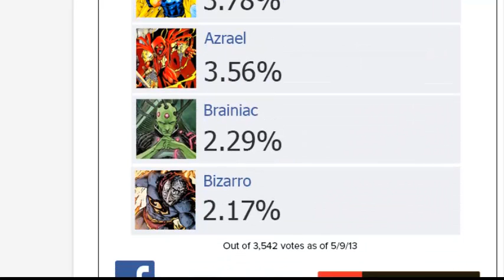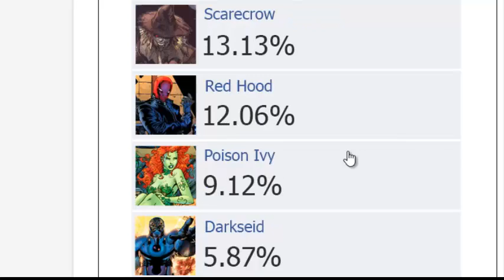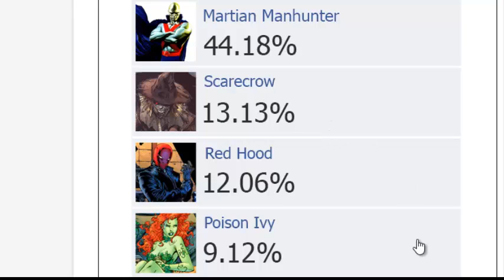Injustice: Gods Among Us - IGN's DLC Character Poll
Do you want them to put any of the characters above in Injustice?

If you enjoyed please click that like button. Every time you click that like button my video will be seen more and the more it's seen the more videos I will out up on my channel. You guys are the best THANKS!!